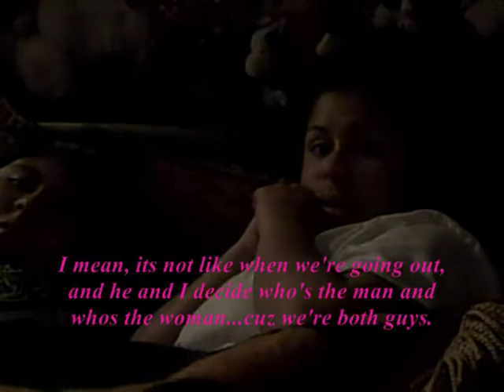The Suicide Club: Beastiality!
Rachel's moms moments of bestiality and her ginormous mustache!